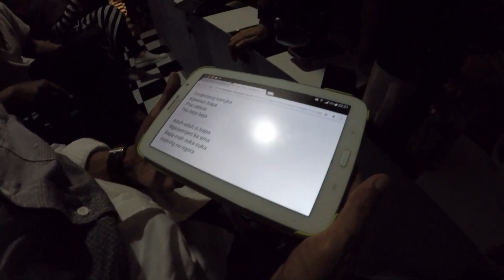NEW YEAR'S EVE🎉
New Year's Eve party with friends and bandmates. We had a wonderful night together

Dede SP uses
Squier Jazz Bass
Ampeg amp
GoPro Hero4
Xiaomi Redmi 3

Ijinkan saya terkenal, kaya raya, dan bahagia..